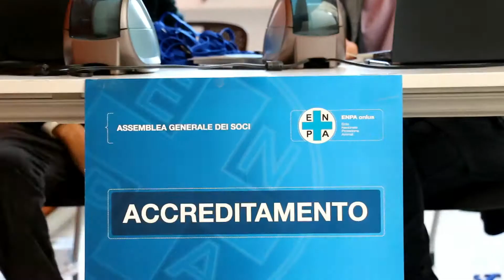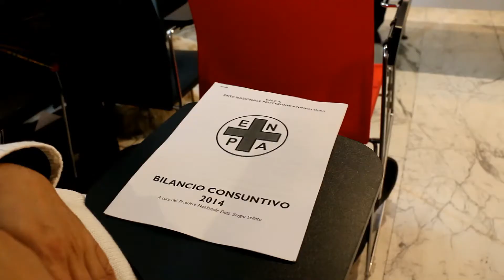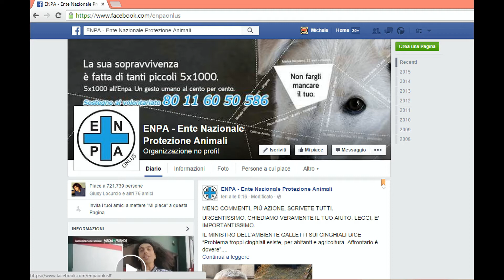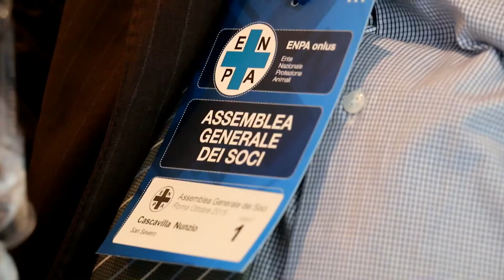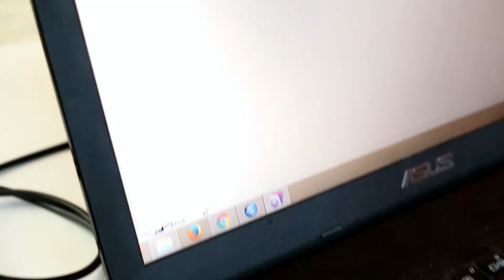Enpa Onlus - Assemblea generale dei soci del 25 ottobre 2015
Servizio a cura dell'Ufficio stampa della Sede Centrale dell'Enpa sull'Assemblea generale dei soci del 25 ottobre 2015